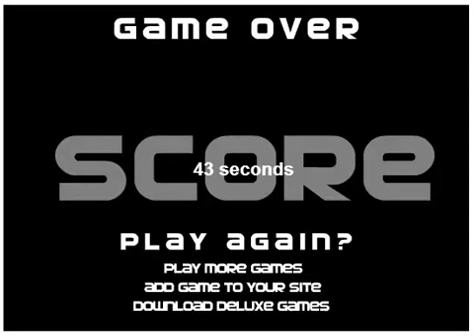Animal Hunter (PC browser game)